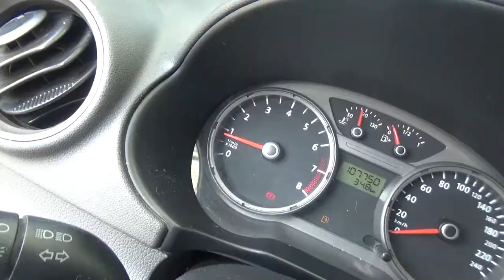Volkswagen / Gol / 2010 - AT175937